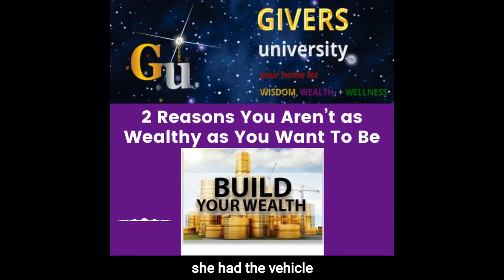What Are 2 Reasons You Aren’t as Wealthy as You Want To Be?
When I was in my late teens, I met June Martino, she had the 3rd most controlling stock in McDonalds.

I was amazed at how easy she was to get along with and how approachable she was.

I thought to myself as I buffed her floors in her house in Ginger Creek which was basically a part of Oakbrook, Illinois the then world headquarters for McDonalds.

I thought, what is so special about her. What does she have or what does she do that made her so wealthy?

Then I realized it had to be one of 2 things. She must know something that I don’t know, or she is doing something that I am not doing.

I subsequently came to realize that she had the 2 essential things going for her that are required to make it big time.

1. She had the training. She was being personally Mentored by Ray Kroc the founder of McDonalds.

2. She had the Vehicle. She was working in the system that was duplicatable. McDonalds was becoming a franchising giant. The kind of franchising giant the world had never seen before.

So, ask yourself these 2 thought provoking questions:

1. Do you have the training you need? Are you being Mentored by someone who has done it?

2. Is your vehicle duplicatable? If it is not you are automatically trading time for dollars.

If you want to be truly wealthy, you must have these 2 components to make it big time. You need the training and you need the vehicle to get there.

With these 2 wealth pieces in place, you will be well on your way to achieving true GIVERS Wealth.

Learn more about you’re GIVERS WEALTH through The GIVERS University, GIVE To Be Great trainings.

Go to GIVERSuniversity.com for more information about the GIVERS University Revolutionary Nutrient Dense GIVER WATER and all of the Nutrient Dense Foods.

GIVERS University is Family.

GIVERS University is your home for Wisdom, Wealth, & Wellness

You will learn how to surround yourself with likeminded GIVERS.

In each episode of How To Build Your Own GIVERS Junto (Communities) you will learn how to build your own GIVERS Junto around you.

GIVERS Earn 3x More, Because GIVERS Discern 3x More

At GIVERS University, we love everyone. We teach how to discern and separate the person who we love, from their deeds, which we MAY, or MAY NOT love. We don't label people. We identify and reference the deeds of people and discern accordingly.

Enroll In Your GIVERS University “Start GIVING Now” Training: $49

Want a Workplace of GIVERS?

Contact GU and receive your 30-minute FREE Evaluation for your workplace or company: